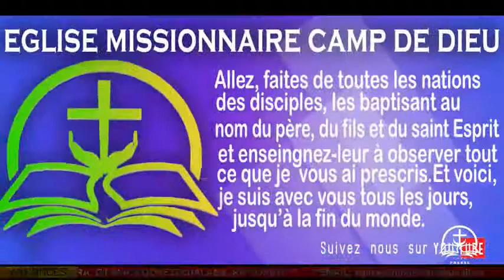Culte du Dimanche, 16 Janvier 2022 avec le Révérend Pasteur Elysée KAYUMBA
Thème: "L'ONCTION DE DIEU"
La consécration des serviteurs
Orateur: Pasteur Elysée KAYUMBA
Lecture de base: 1 Samuel 16:1.3.5.7
Jérémie 1:5
Exode 33 : 19
Psaumes 89 : 22-23
Jean 16 : 7-11, Romains 3 : 23, Matthieu 7 : 12
2 Corinthiens 5 : 10
1 Samuel 10 : 6

ALLEZ, FAITES DE TOUTES LES NATIONS DES DISCIPLES, LES BAPTISANT AU NOM DU PERE, DU FILS ET DU SAINT-ESPRIT, ET ENSEIGNEZ-LEUR A OBSERVER TOUT CE QUE JE VOUS AI PRESCRIT. ET VOICI, JE SUIS AVEC VOUS TOUS LES JOURS, JUSQU'A LA FIN DU MONDE. (MATTHIEU 28:19-20)

EGLISE MISSIONNAIRE CAMP DE DIEU SE SITUE AU NUMERO 724, AVENUE MADUDA
(6è Avenue) VILLE DE KOLWEZI, LUALABA, RDC
YouTube: EGLISE MISSIONNAIRE CAMP DE DIEU
Facebook: Eglise Missionnaire Camp de Dieu